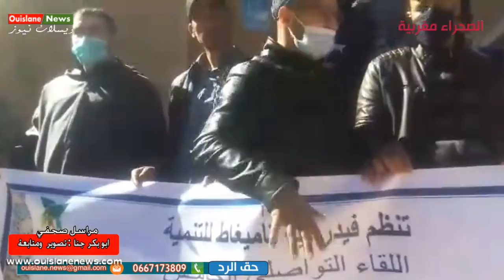تارودانت/ نايضة صرخة ساكنة ضدد الرئيس والمنتخبون (ويسلان نيوز)